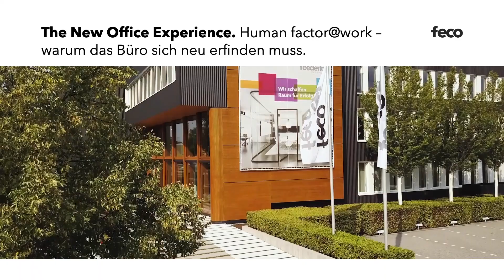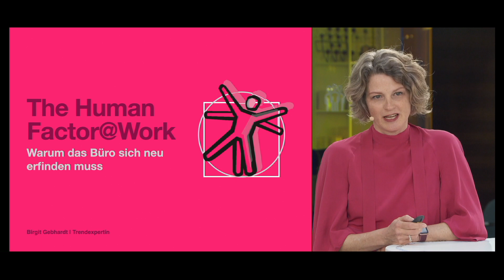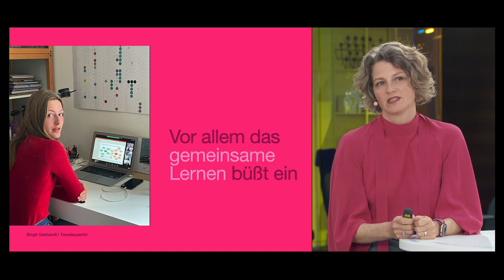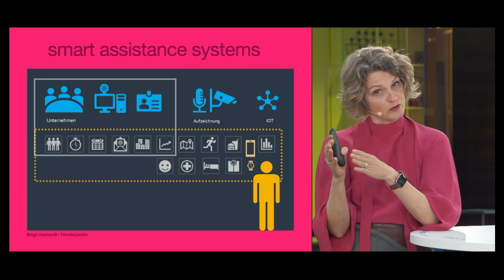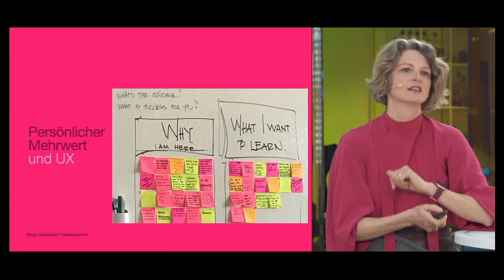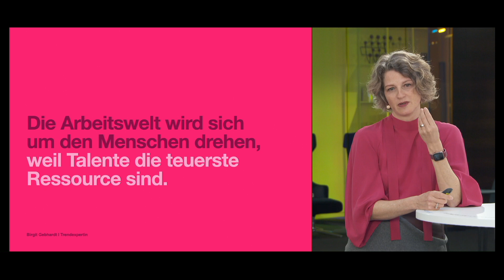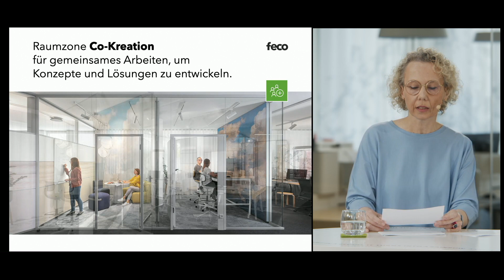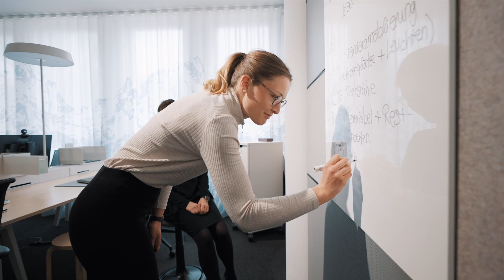The New Office Experience. Birgit Gebhardt: warum das Büro sich neu erfinden muss.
Für Trendexpertin Birgit Gebhardt besteht die Herausforderung für das Büro der Zukunft darin, Arbeitsräume zu Interaktionsräumen weiterzuentwickeln. Gelingt dabei das Wechselspiel zwischen Distanz- und Präsenzarbeit, entstehen ideale Umgebungen für erfolgreiches Arbeiten.

Entdecken Sie das ErlebnisReich, die nutzerzentrierte Arbeitslandschaft im feco-forum.

Nach dieser Vorlage entwickelten wir eine hybride Arbeitswelt mit Erlebnis- und Aufenthaltsqualität. Mit Raumzonen und Systemtrennwänden, die es den Nutzer*innen überlassen, diesen je nach Tätigkeit die passende Funktion zuzuweisen für: Konzentration, Co-Kreation, Team, Meeting, Kommunikation und Gemeinschaft.

Trendexpertin Birgit Gebhardt

Birgit Gebhardt erforscht die Zukunft unserer Arbeitskultur und berät Unternehmen wie XING oder Swisscom Immobilien. Ihre Forschungsergebnisse publiziert der Industrieverband Büro- und Arbeitswelt (IBA e.V.). Ihr Metier lernte die Trendforscherin über 12 Jahre im Projektgeschäft des Trendbüros, das sie vor ihrer eigenen Gründung auch als Geschäftsführerin leitete. Ihre neue, vom Industrieverband Büro- und Arbeitswelt (IBA e.V.) herausgegebene New-Work-Oder-Studie trägt den Titel: ‚The Human Factor@Work’.